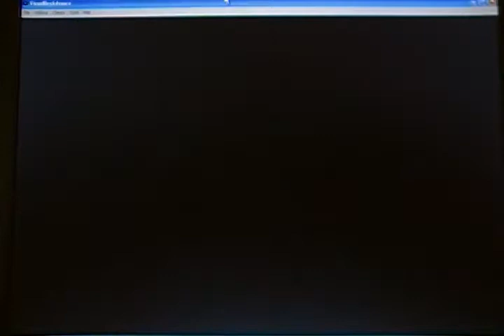Megaman Zero 3 - Glacier le Cactank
The only punishment I see here is me kicking your butt